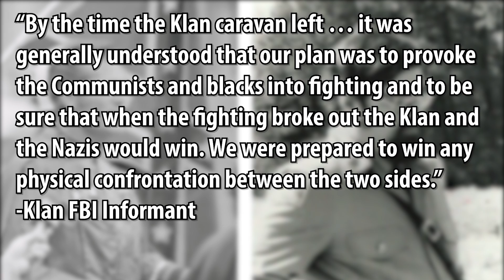The Massacre That United the Far-Right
In 1979, the murder of five communist protestors sealed an alliance between America's two largest factions of the far-right, the Ku Klux Klan and Neo-Nazis. This event says a lot about the state's reply to right-wing violence and the central weakness of the left.

Also, if you liked this series, it's mostly an adaptation of Bring the War Home: The White Power Movement and Paramilitary America by Kathleen Belew, a great read.

Source:
Bring the War Home: The White Power Movement and Paramilitary America by Kathleen Belew